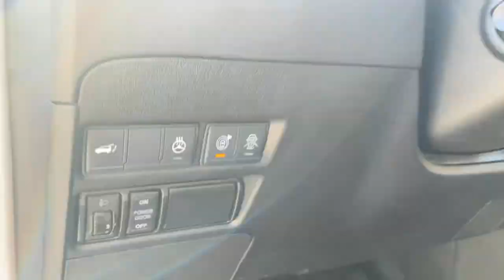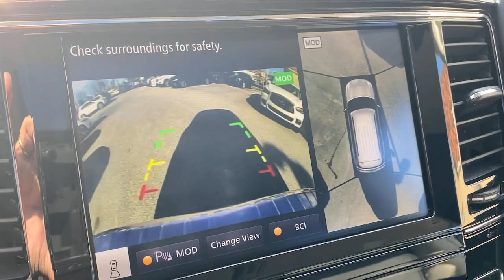2020 INFINITI QX80 Bryn Mawr, Havertown, Philadelphia, Wynnewood, Bala Cynwyd, PA U5459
Graphite Shadow Used 2020 INFINITI QX80 available in Ardmore, Pennsylvania at Infiniti of Ardmore. Servicing the Bryn Mawr, Havertown, Philadelphia, Wynnewood, Bala Cynwyd, PA area.

306 W. Lancaster Ave

Recent Arrival! CARFAX One-Owner. Clean CARFAX. Priced below KBB Fair Purchase Price! 2020 INFINITI QX80 LUXE 5.6L V8 AWD 7-Speed Automatic Graphite Shadow LUXESee the rest of our inventory at INFINITIOFARDMORE.COM.